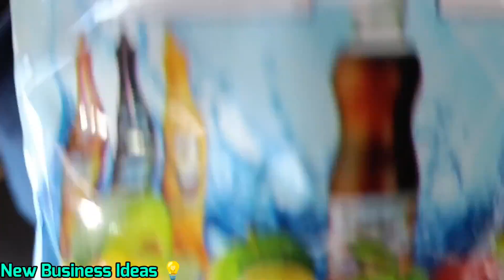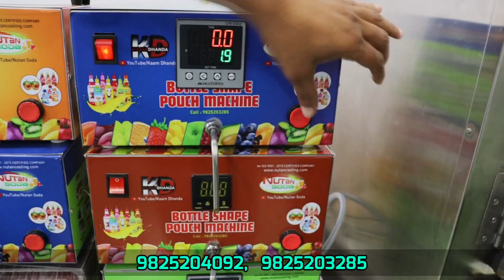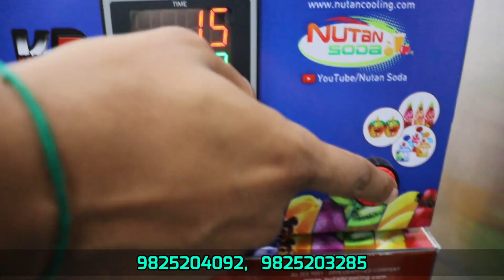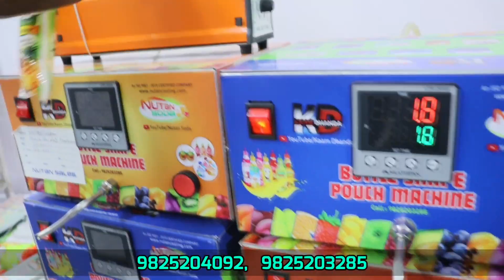मात्र 12000 में घर बैठे शुरू करें बड़ा बिजनेस🔥🔥| हर महीने ₹80000 कमाए | Low Invest Business in India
बिजनेस वीडियो बनाने के लिए WhatsApp पर मैसेज करें -: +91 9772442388

MY GEARS :-